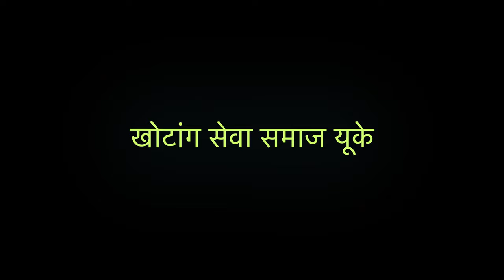KHOTANG SEWA SAMAJ UK | खोटांग सेवा समाज यूके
Namaste/SEWA!!!

खोटांग सेवा समाज यूके